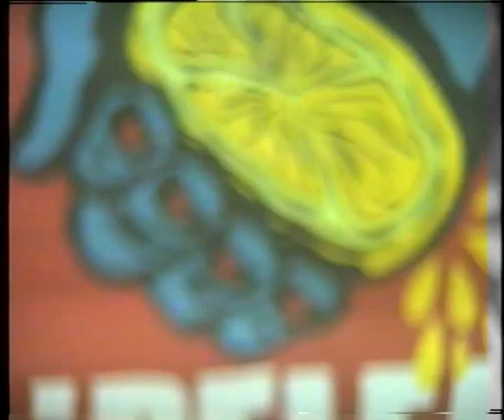¡Pelea!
Nuestros recuerdos de ¡Pelea! son tan borrosos como esta cinta, faltan aquí muchos grupos: Aries, Avecrem, Djalminha, Matar Gente y Uzumaki. Nos olvidamos de darle a grabar. en serio.